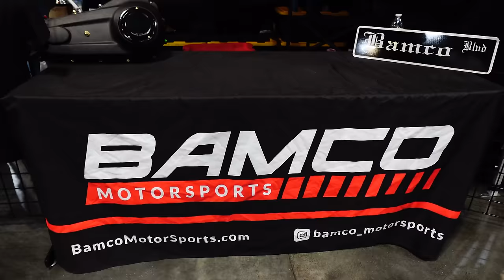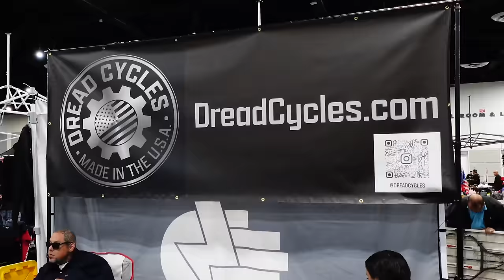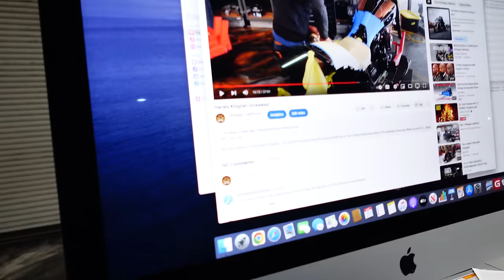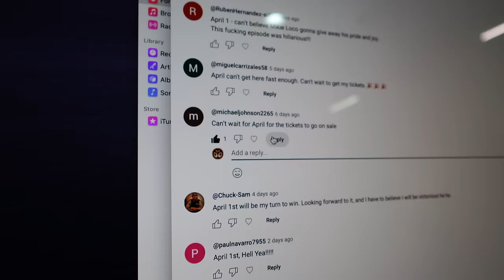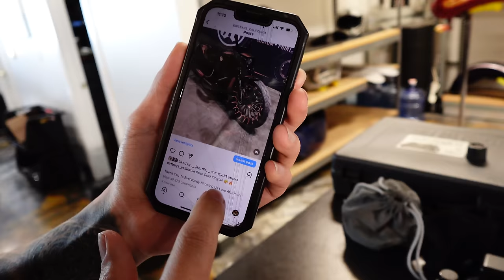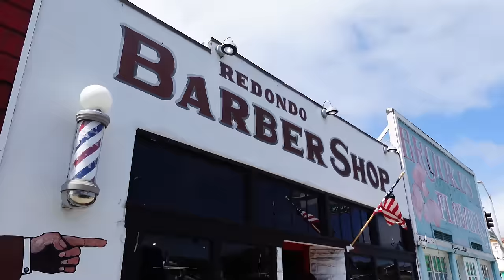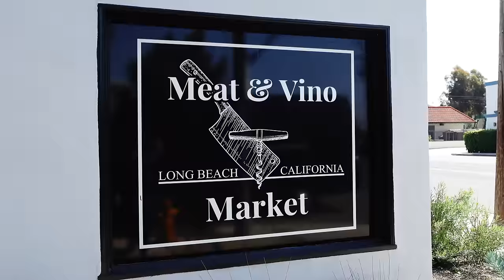THE NEW KINGTAIL IS FINALLY HERE!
THE ROSE GOLD KINGTAIL IS FINALLY HERE! Did We Disappoint?!